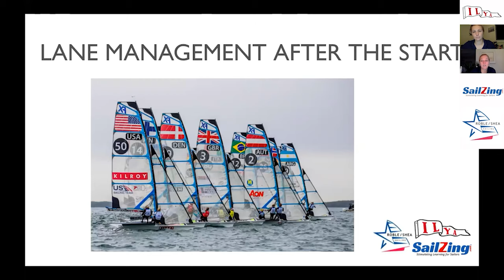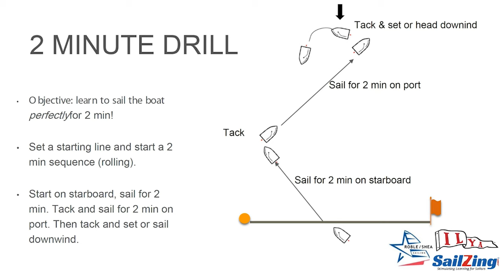Lane Management after the Start with Roble / Shea Sailing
The video from Roble / Shea Sailing, sponsored by the ILYA, highlights the importance of getting set up for speed before the start and then concentrating on nothing else but speed for the first few minutes after the gun. They also describe a two-minute drill to practice this crucial skill.

This video accompanies our post on SailZing.com: Lane Management after the Start - Tips and Drills. In that post, we bring in tips from the International Sailing Academy on holding a lane.